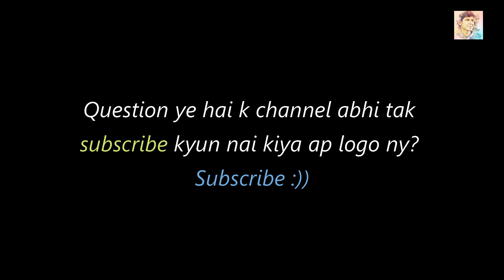Software Engineering from NUST SEECS || Interview of Ameer Hamza || Merit # 330 (2019 NET-3)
Here is the video about “Software Engineering from NUST SEECS || Interview of Ameer Hamza || Merit # 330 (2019 NET-3)”

Important Entry Test Notes [MCQs Booklet].
For all Engineering Universities of Pakistan e.g.
• NUST
 • PIEAS
• FAST
• GIKI
• UET
• IST
• COMSATS
 If you are in search of Quality Entry Test Notes or you don’t have access to them? Here is the solution: